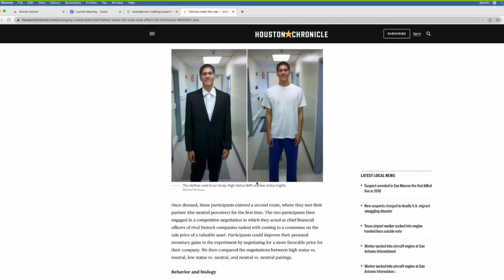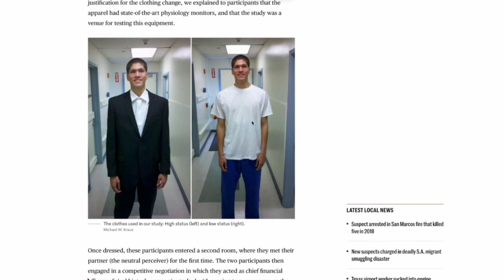Why Rich People Always Look Good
Only 1000 People can join before the doors close. Spots are Filling Up FAST.